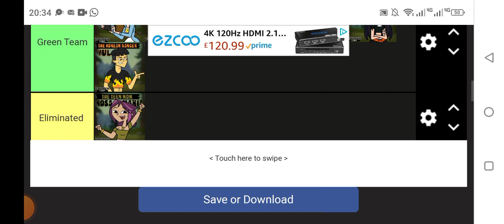Disventure Camp Season 2 Episode 2 Part 1 (Challenge in the Description)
Your Challenge is to tell me your favourite Disventure Camp Season 2 Character and I'll rate it from 1-10 the team with the most points will win and also one person from the Green Team has to sit out.